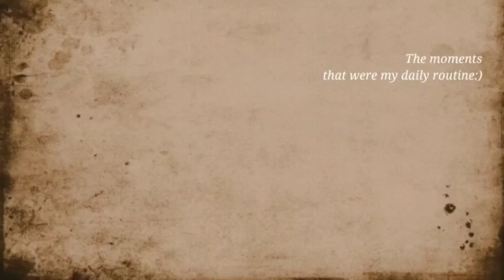Happy Vinayagar chathurthi vlog in tamil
Hi guys!! In this video we will see Happy Vinayagar chathurthi vlog in tamil.watch and enjoy